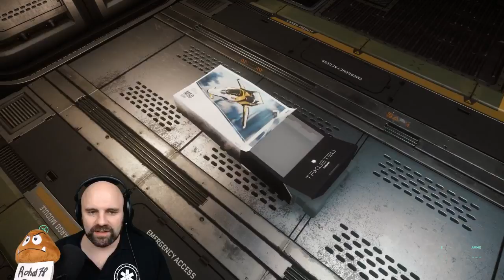StarCitizen Sunday LetsPlay vom 12.11.2017 - Teil 1 | CrashAcademy